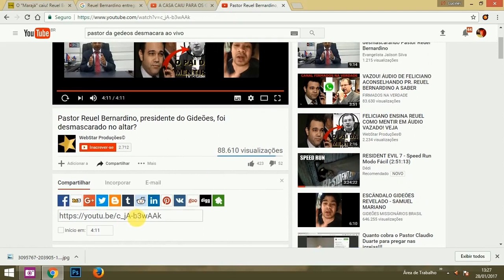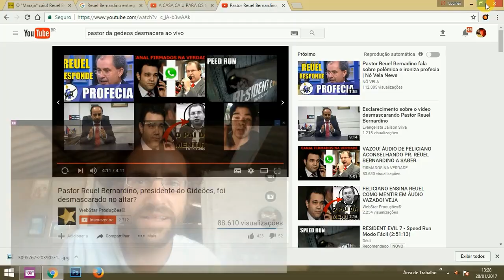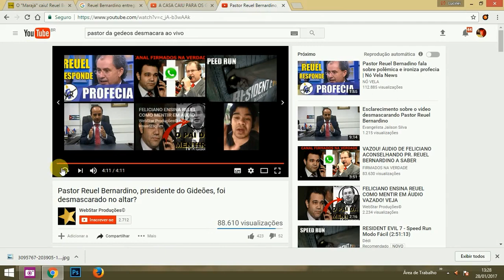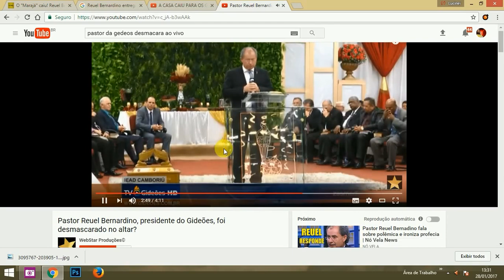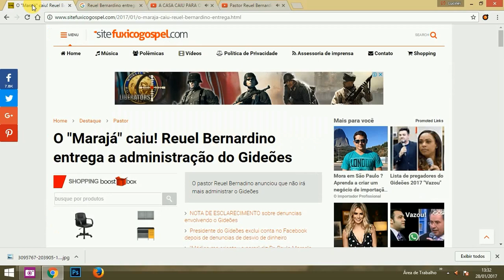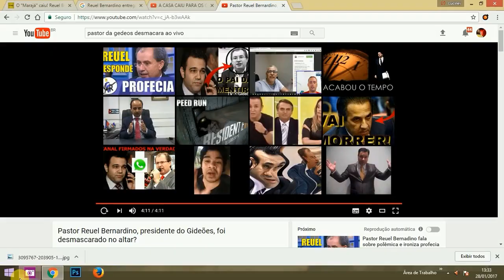PROFECIA SOBRE A QUEDA DO PASTOR Reuel Bernardino DA GIDEÕES SE CUMPRE GLÓRIA AO ALTÍSSIMO VEM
As vozes proféticas dos vigias modernos de hoje

ESTUDOS DOS ECLIPSES DO SOL DAS LUAS DE SANGUE COMETAS E